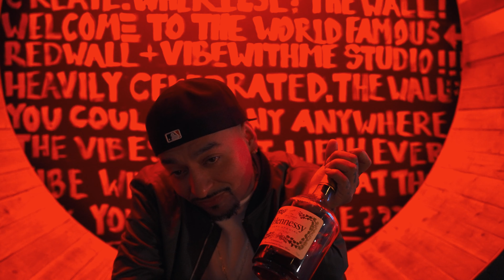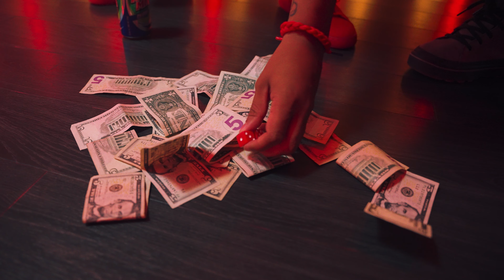Doja Li x Dro Dro - Cant Be For Free (Official Music Video) shot by Dolla Lama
New Music Release: Can’t Be For Free

Vibe out with the latest summer single from local Bay Area artists! “Can’t Be For Free” combines rap, hip hop, and R&B, delivering a fresh sound that’s set to take over the music scene.

Bay Area Models and Creative Crew:

Big Dro: @big_dro_408

Phat L.I.P: @phat_l.i.p

Connect With My: @connectwithmy

My Project 100: @myproject_100

David R. Goda: @davidrgoda

Cool Pero Like: @coolperolike

Mikaela Jaide: @mikaela.jaide

Afro Delight: @afro_delight

Goth Girl Photographer: @goth_girl_photographer24

L.T.A.L Photography: @l.t.a.l__photography

Marco Acevedo Garcia: @marco_acevedo_garcia

SF Evans: @sf.evans

Tones Vibes: @tonesvibes

Being Bella: @beingbella._

or
shimo media performance